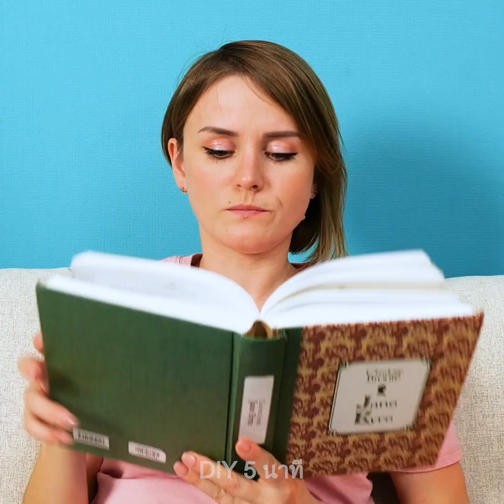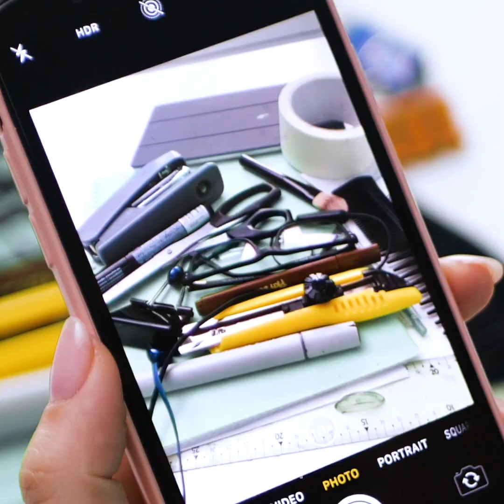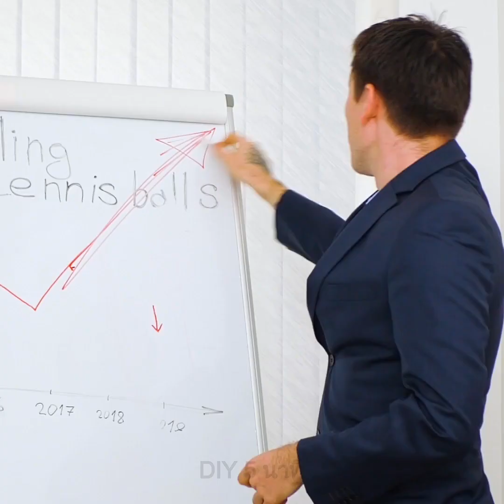42 ไลฟ์แฮ็คที่คุณต้องการสำหรับแก้ปัญหาในชีวิตประจำวัน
สถานการณ์ตลกๆที่ทุกคนคงเคยประสบ

ในวิดีโอนี้คุณจะได้พบกับไอเดียมากมายที่จะทำให้ชีวิตของคุณง่ายขึ้น และเรายังได้แชร์การใช้งานที่น่าทึ่งของช้อนและส้อมไว้ให้ด้วย เราได้เตรียมข้อเท็จจริงเกี่ยวกับร่างกายมนุษย์มาให้คุณได้รับชมกัน
วิดีโอนี้จะทำให้คุณได้รู้การใช้งานที่เป็นประโยชน์ของส้อม:
- คุณสามารถซ่อมซิปได้ง่ายๆโดยใช้ส้อม ลองดูที่การสาธิตได้เลย!
- ใช้ส้อมเพื่อช่วยบีบน้ำมะนาวให้ได้มากขึ้น
- ตกแต่งเค้กโดยใช้ส้อม
- ไม่มีที่เปิดจุกไวน์หรอ? ลองใช้ส้อมดูสิ
- วิธีคอนทัวร์จมูกง่ายๆด้วยส้อม

สถานการณ์ที่น่าอึดอัดเกิดขึ้นได้เสมอ แต่เรามีวิธีรับมือกับมันมาฝากด้วยเทคนิคที่สุดเจ๋ง
คุณรู้หรือไม่ว่าการกินช่วยคลายเครียดได้? คุณควรกินกล้วยในช่วงที่มีอาการ PMS เพราะสารโปแทสเซียมในกล้วยจะช่วยลดอาการบวมน้ำและช่วยระบายของเสียในร่างกาย และเรายังเตรียมวิธีการรับมือกับเหตุการณ์อื่นๆที่เราทุกคนอาจต้องพบเจอในชีวิตประจำวันไว้ให้คุณด้วย
การสวมแว่นอาจทำให้ไม่ค่อยสะดวกในบางครั้งและอาจเกิดสถานการณ์ที่ชวนให้อึดอัดได้ในบางที เช่น ทุกครั้งที่คุณซื้อแว่นมาใหม่แล้วเพื่อนของคุณต้องการลองใส่มันดูบ้าง และทิ้งให้คุณมองอะไรไม่เห็นอยู่อย่างนั้น  หรือบางทีคุณอาจเห็นหมวกเป็นแมว ในตอนที่คุณลืมพกแว่นตาไปด้วย
อย่าลืมกดไลค์เพื่อติดตามช่องของเรา เพื่อไม่พลาดชมวิดีโอเจ๋งๆอื่นๆ เช่นนี้อีก!

TIMESTAMPS:
00:01 วิธีการใช้ประโยชน์จากส้อม
01:03 การตกแต่งเค้กอย่างรวดเร็ว
03:15 วิธีลดการระคายเคืองจากยุงกัด
07:08 กล้วยกับความเครียด
07:54 เมื่อคุณกำลังสวมแว่นตา